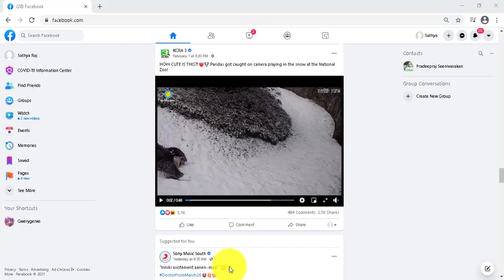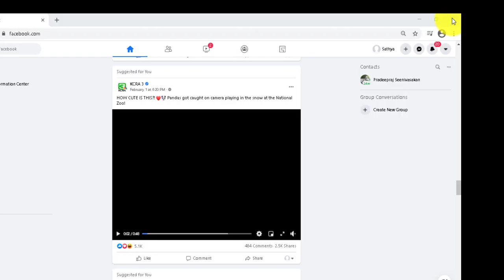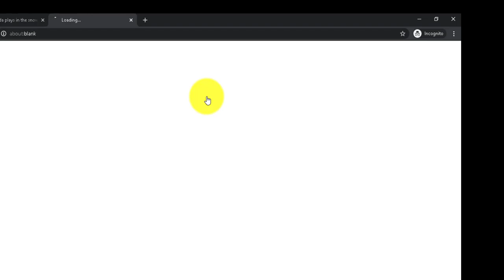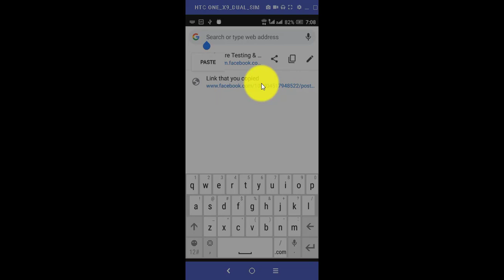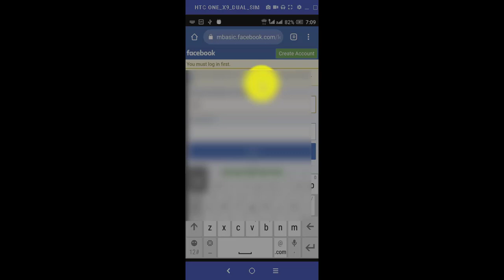how to download facebook videos in gallery | download facebook videos easily 2021|Rethu Talks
how to download facebook videos in gallery
download facebook videos easily 2021

Rethu Talks

How to Download Facebook videos in HD quality with out App or Software to your Mobile and Desktop
Method 1  Desktop

1. Find the video you want to download and make sure it is public.
2. Right-click on share or three dotted button.
3. Select "Copy link".
4. open a new incognito window in Google Chrome or New Private Window in Mozilla Firefox.
5. Paste the copied URL in the address bar and press "Enter" on your keyboard or "Paste and go".
6. Right-click on the video on the page and select "View page source".
7. Press CTRL + F on your keyboard to bring up the search box.
8. Type in hd_src in the search box.
9. Highlight the video link that follows hd_src then copy it.
   Make sure to highlight only the link between the double quotes.
10. Go to your browser, paste the copied link, then press Enter on your keyboard or "Paste and go".
11. While it's playing, using three toggle button select Download

Method 2 Desktop and mobile

 Find the video you want to download and make sure it is public.
2. Right-click on share or three dotted ... button.
3. Select Copy link.
4. open a new incognito window in Google Chrome or New Private Window in Mozilla Firefox.
5. Desktop -Paste the copied URL in the address bar and press tab to front instead of www give mbasic and click enter.
6. Mobile - Paste the copied URL in the address bar and press tab to front instead of m give mbasic
7. press "Enter" While it's playing, using three toggle button select "Download"

That's it! That's how you download Facebook videos in HD quality without using any software or app.